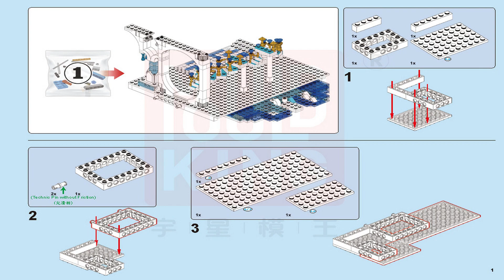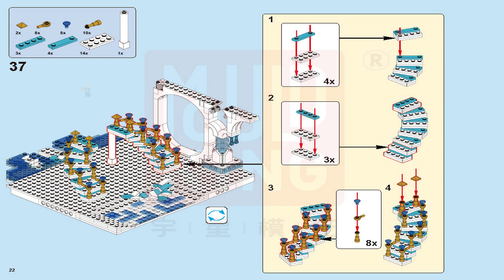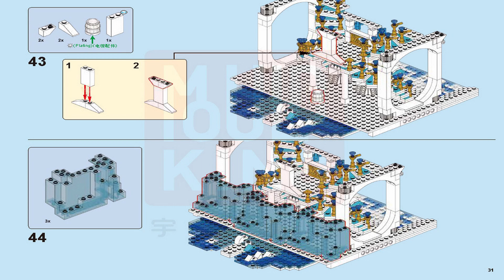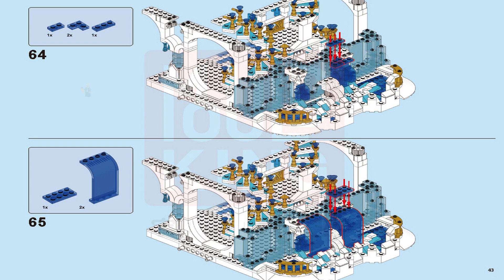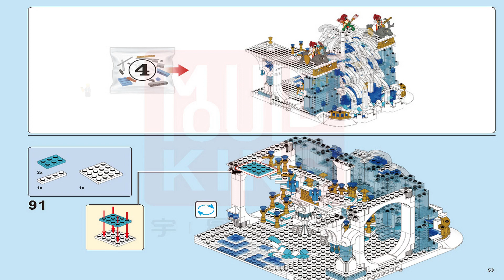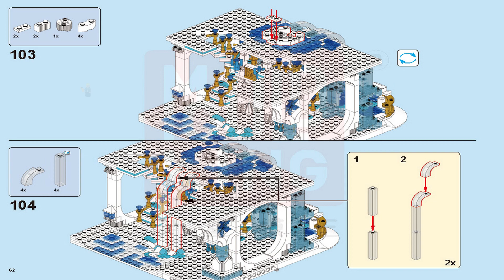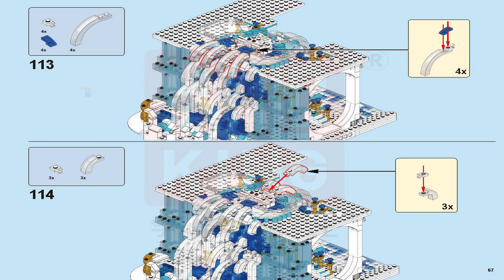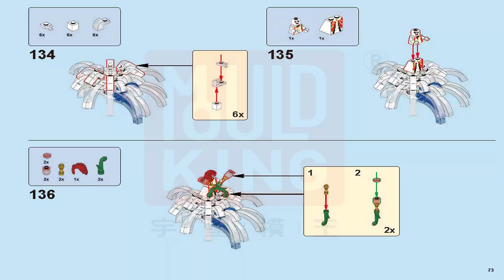Mould King Instructions | Mould King Disney | 11009 | Crystal Falls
These Mould King Instructions guide you through how to easily build set Crystal Falls 11009 from the Mould King Collection